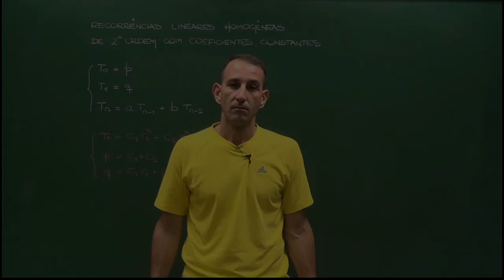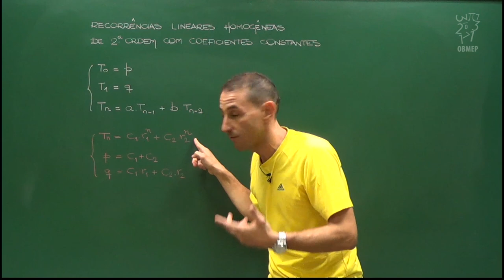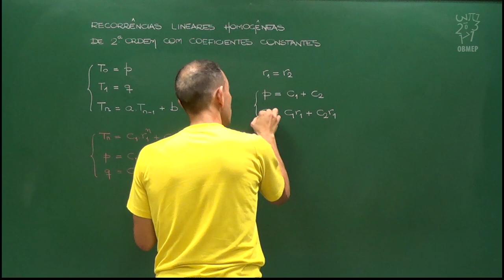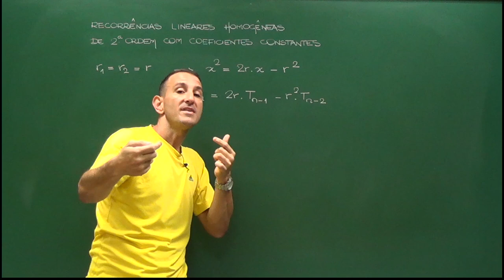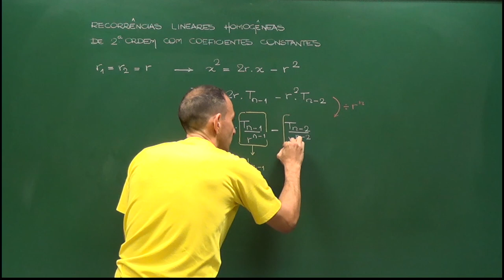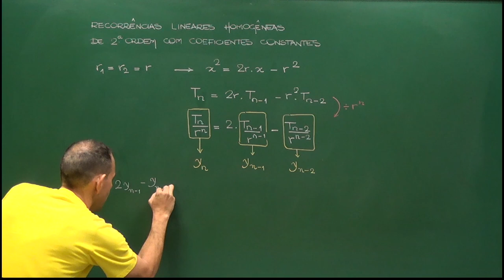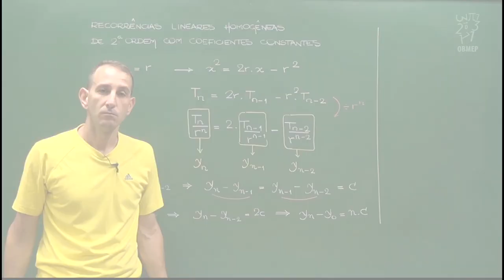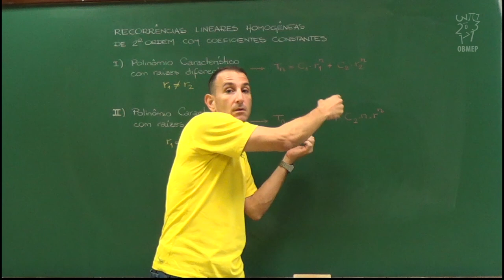Aula 13 - Recorrências lineares de segunda ordem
Recorrências lineares de segunda ordem

Escrevemos, de maneira geral, qual é a fórmula fechada para uma recorrência linear de segunda ordem quando as raízes do polinômio característico são diferentes. Esta fórmula provém das técnicas que desenvolvemos nas últimas duas aulas. Além disso, fornecemos também a fórmula para quando o polinômio característico tiver uma raiz dupla.